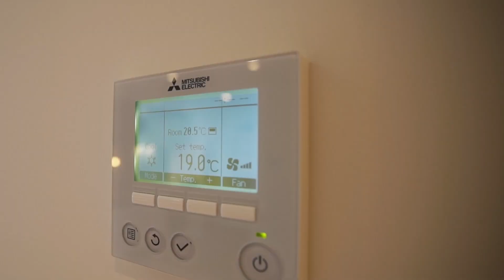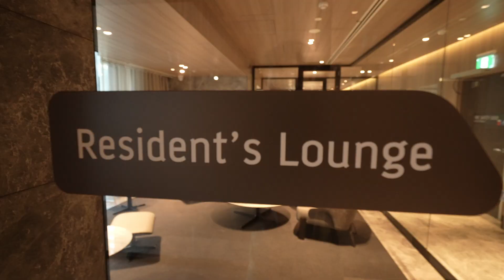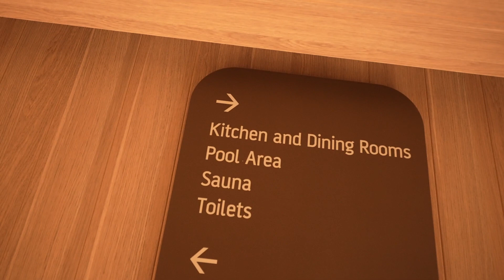Queens Place - 1212